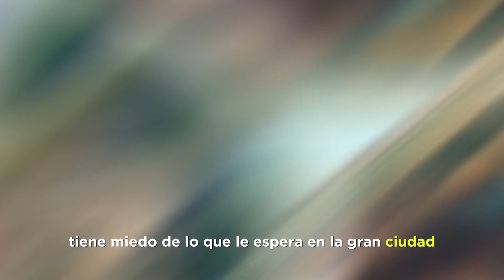RESUMEN ⭐ El Camino de Miguel Delibes | Aventuras, Amistad y Nostalgia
Daniel el Mochuelo, a sus once años, intuye que su destino se encuentra en la pintoresca aldea, rodeado de amigos, vecinos y pájaros. Sin embargo, su padre insiste en que debe ir a la ciudad para cursar el Bachillerato. En la noche previa a su partida, Daniel, con la mente inquieta y un nudo en la garganta, rememora sus aventuras con amigos como Roque el Moñigo y Germán el Tiñoso, explorando los campos y descubriendo los misterios del cielo y la tierra.

Durante esta velada, la narrativa nos sumerge con simpatía en la vida del pueblo a través de la mirada infantil de Daniel. Nos presenta una impresionante galería de personajes, pintados con rasgos a veces caricaturescos pero siempre vívidos y auténticos. La habilidad de la novela para capturar la humanidad de la aldea, combinando nitidez realista, humor sutil, nostalgia melancólica y destellos poéticos, la eleva no solo como una destacada obra de Miguel Delibes, sino también como una de las joyas de la narrativa contemporánea. según la crítica.

Esta obra es una feliz evocación de una época cuyo encanto y fascinación solo llegamos a comprender cuando ya se nos ha escapado entre los dedos